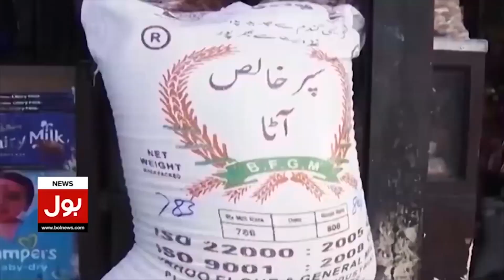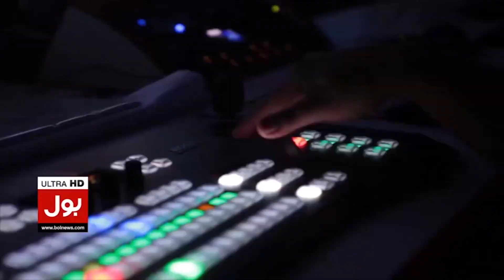Sweden Mein Quran Pak ki Behurmati | Ihtijaj Jari | Awam Gam Gosha Mein | Breaking News